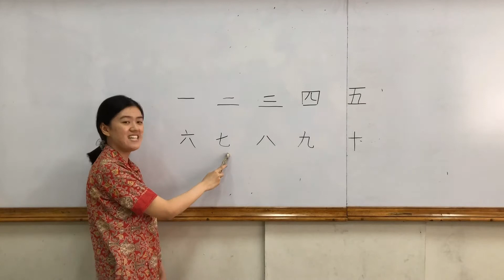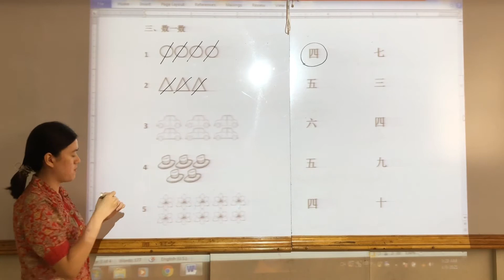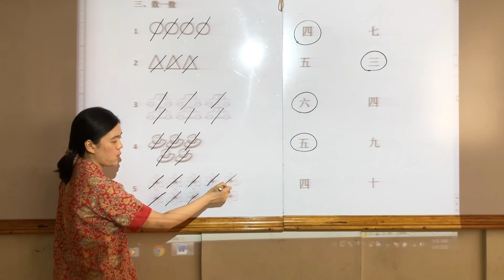TKA Reviewment III Tgl 30 April 2021